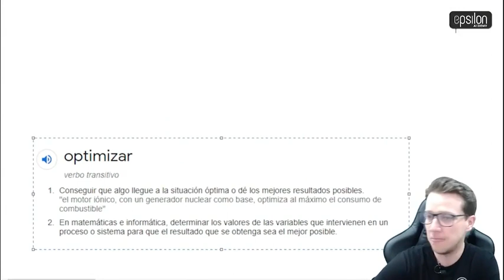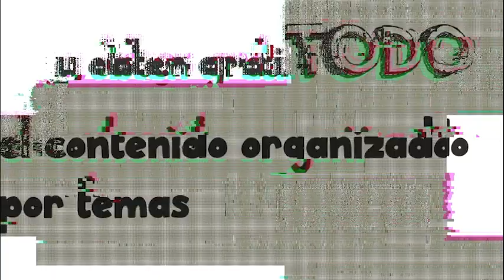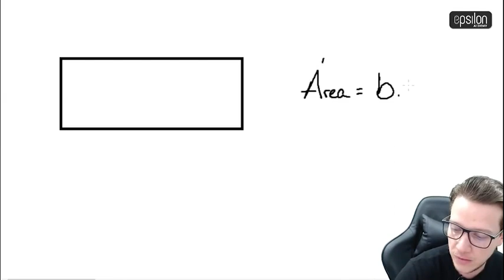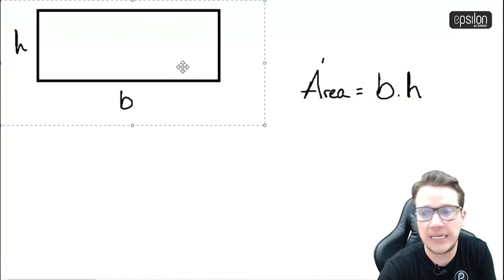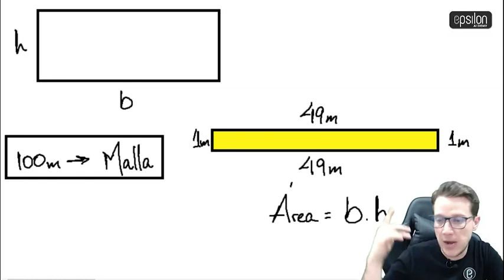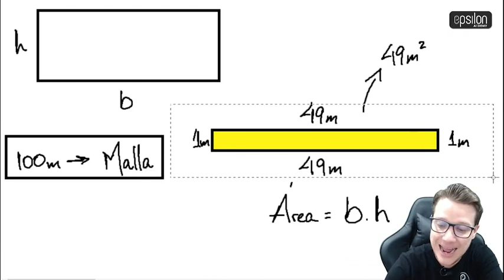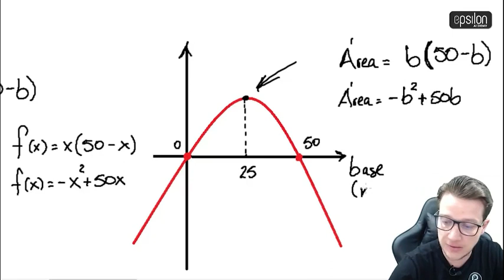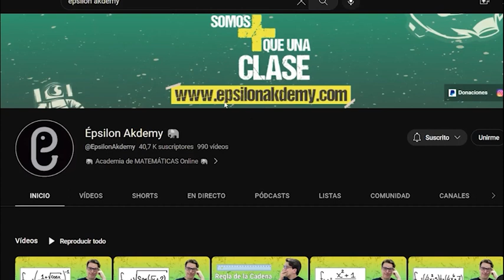🐘 ¿QUÉ RAYOS ES LA OPTIMIZACIÓN? 🔥🚀